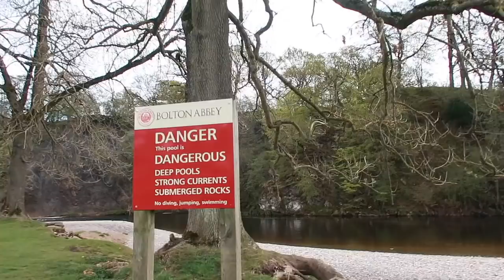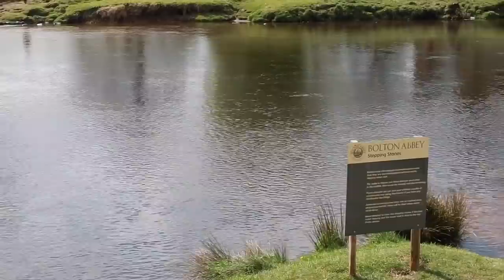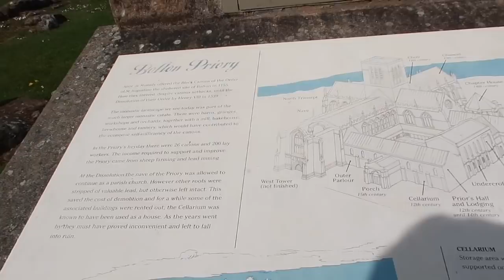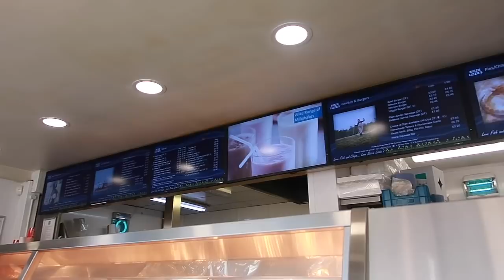NAG PASAWAY SYA+ NAMNAMIN ANG PAGKAKATAONG MAKALABAS! Mia Sandoval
Happy watching! 😊
*NEW VLOGS EVERY OTHER DAY*
Hi palangga(my love), it’s Mia! I am happily married, residing in UK with my husband. We are in an age gap relationship. I share the glimpse of my LIFESTYLE, BEAUTY, VLOGS, and randomness in this channel.
"Relationship should be judged on maturity not the age difference"-Mia

Vlogging product I use👇
• Canon G7X Mark II
• Sandisk Memory Card:64gb
• Universal Tripod